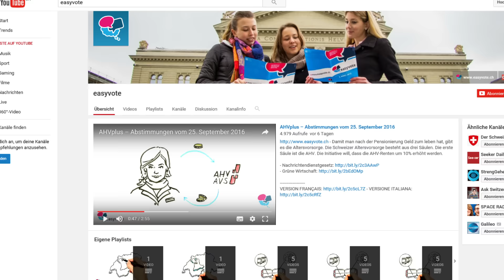Gelangweilter Moritz Leuenberger | Initiative Grüne Wirtschaft | Easyvote | Swissinfo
PROFILBILD & KANALBANNER:

Auf dem Profilbild hätte ich sehr gerne ein deutlich erkennbares Schweizerkreuz. Es kann bearbeitet sein, sollte jedoch sofort als Schweizerkreuz erkennbar sein. Ein Foto von mir muss nicht zwingend auf dem Profilbild sein, darf aber gerne. Bitte einfach nicht dasselbe wie jetzt, und auch kein allzu überdrehtes.

Auf dem Kanalbanner hätte ich gerne mindestens ein Wahrzeichen der Schweiz (z.B. Bundeshaus, Matterhorn etc) und meinen Kanalnamen. Zudem bitte ein Foto von mir.

Einsendungen bitte an . Falls ihr einen YouTube-Kanal oder etwas dieser Art habt, schickt bitte gleich den Link mit, damit ich zum Dank in der nächsten Folge einen Shoutout machen kann.

Hallo,
vielen Dank, dass Du meine Videos schaust. Ich fühle mich geehrt! Wenn Du Lust hast, kannst Du noch auf die Links unten klicken, ich bin ja nicht nur auf YouTube zuhause.

Ich heisse Lionel und diskutiere gerne über die Dinge, die mich betreffen und interessieren. Manchmal sind das politische Angelegenheiten, manchmal aber auch einfach banales Zeug aus dem Alltag.
Mir gelingt es manchmal auch, politische Persönlichkeiten zu Interviews zu bewegen. In dieser Hinsicht war mein bislang grösster Erfolg das Interview mit Bundesrat Johann Schneider-Ammann.

Wer sich ein bestimmtes Thema wünscht, kann mich am besten per Facebook-Direktnachricht kontaktieren.

Herzliche Grüsse und nochmals vielen Dank fürs Zusehen

Lionel

PS: Jetzt, da Du die Videobeschreibung offenbar komplett durchgelesen hast, habe ich noch etwas für Dich